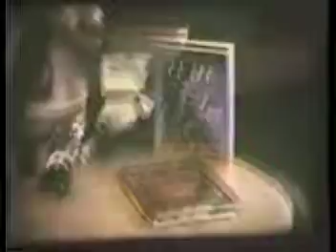Bryans Birthday and Christmas 1983